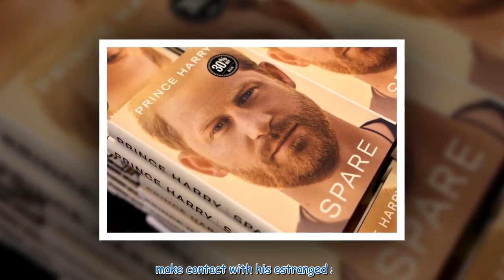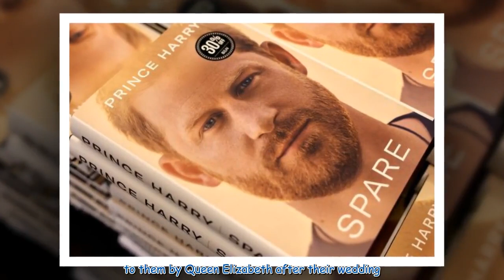King's reaction to Prince Harry's memoir, from Frogmore eviction to awkward chat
TABLE OF CONTENTThe awkward phone callEviction from Frogmore CottageHarry and Meghan not invited to King's birthday partyThe King's refusal to reach out When Prince Harry's autobiography Spare was published in January 2023, it brought relations between him and the rest of the Royal Family down to a new low. Less than one year after becoming monarch, King Charles had to contend with the numerous harsh criticisms levelled at his nearest and dearest, in particular Queen Camilla and Prince William.